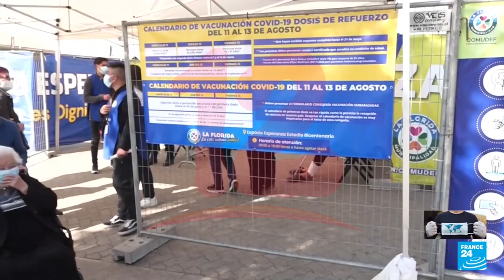Chile aplicará cuarta dosis de vacuna anticovid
Internacionales A partir del 10 de enero, Chile iniciará la aplicación de una cuarta dosis de la vacuna contra el covid-19 a personas inmunocomprometidas.